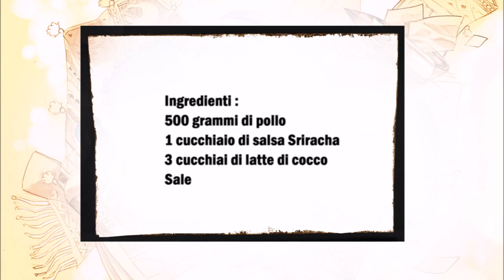Gebratener thailändischer Sriracha Kokosmilch Hähnchen /Pollo fritto thailandese alla salsa Sriracha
Deutsch :
500 gr Hähnchen
1 Esslöffel Sriracha Soße
3 Esslöffel Kokosmilch
Salz

Die Sriracha Soße mit der Kokosmilch und den Salz gut vermischen, danach das Hähnchen mit der Soße vermischen und für 3 Stunden ruhen lassen.
Danach in eine Pfanne reichlich Öl erhitzen und das Hähnchen Goldbraun braten. Das Hähnchen mit etwas Sriracha Soße servieren.

Italiano :
500 grammi di pollo
1 cucchiaio di salsa Sriracha
3 cucchiai di latte di cocco
Sale

Amalgamate bene la salsa Sriracha con il latte di cocco e il sale, poi mescolate il pollo con la salsa e lasciate riposare per 3 ore.
Dopo di che scaldare abbondante olio in una padella e friggere il pollo fino a doratura. Servire il pollo con un po' di salsa Sriracha.